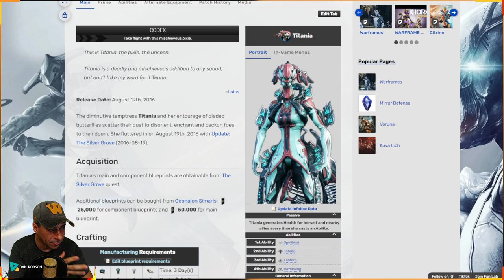WARFRAME - MR0 TITANIA PRIME + Build para farma os novos Arcanos, novas Armas e a Citrine !!!